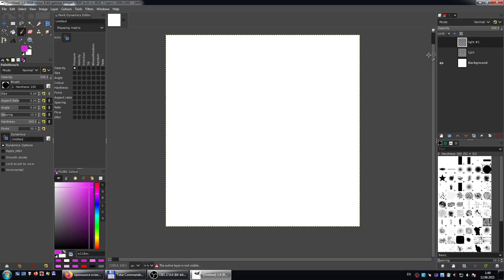GIMP canvas focus and stylus pen buttons